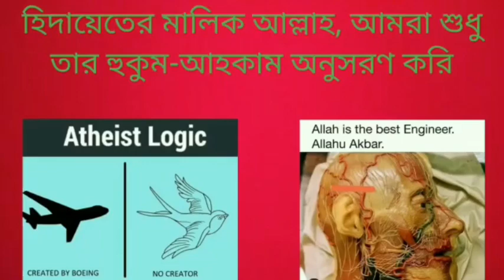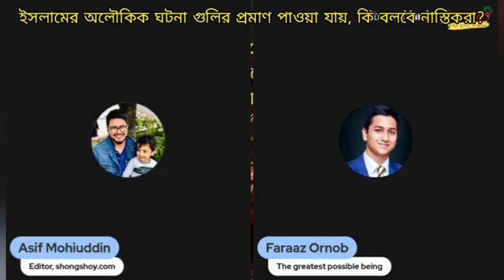ইসলামের অলৌকিক ঘটনা গুলির প্রমাণ পাওয়া যায়, নাস্তিকরা কেন অস্বীকার করার চেষ্টা করে?